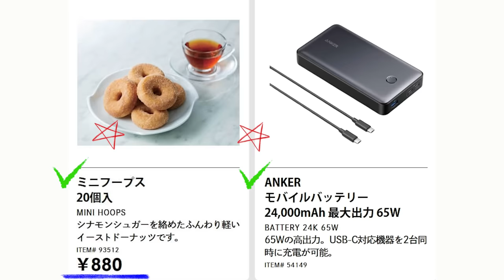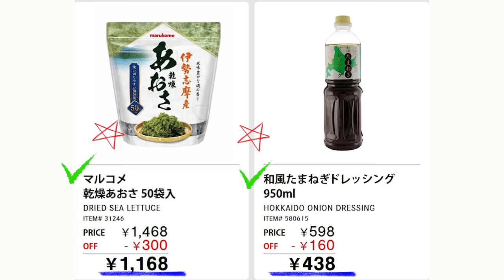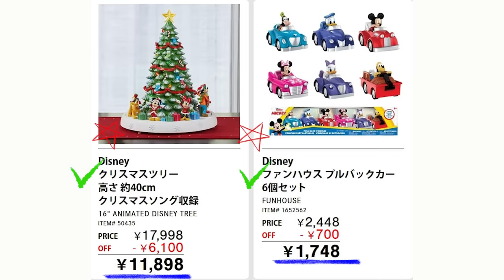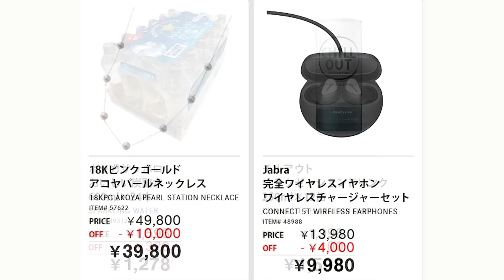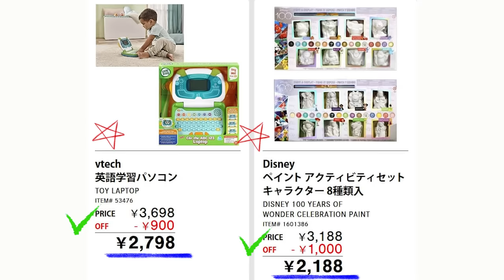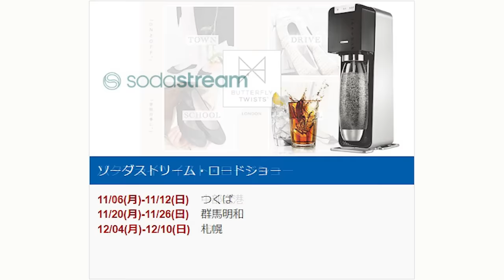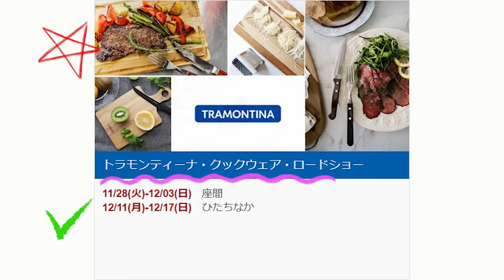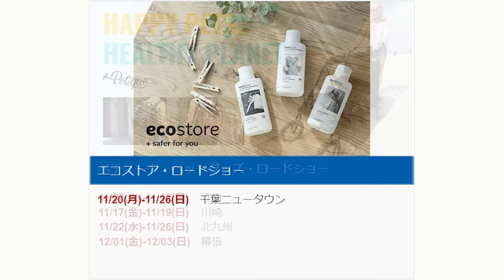【2023 11 17】コストコ magazine セール クーポン 最新 情報 【THIS WEEK'S SAVINGS!】